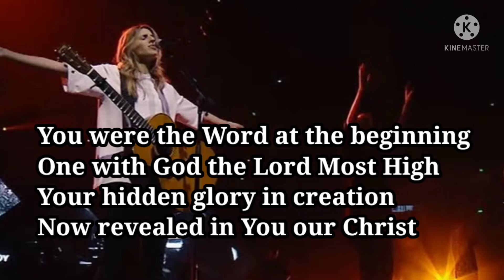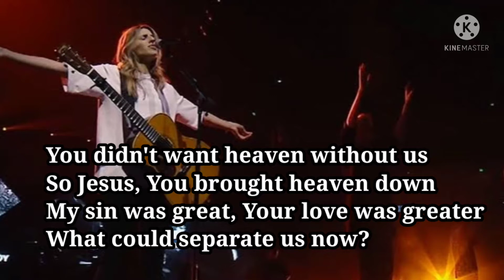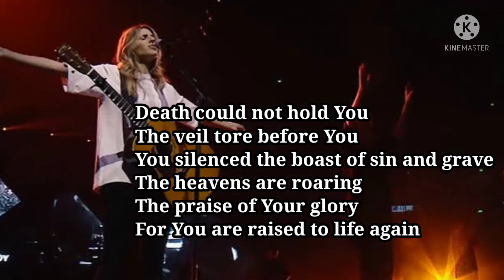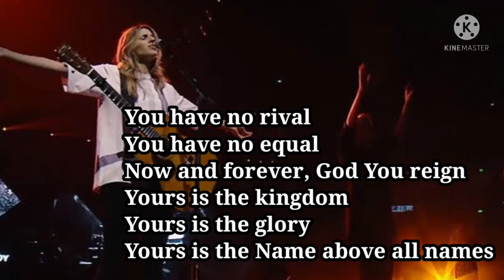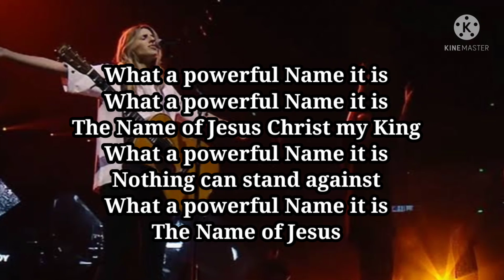What A Beautiful Name (Hillsong Live 2021)hillsong hillsong worship